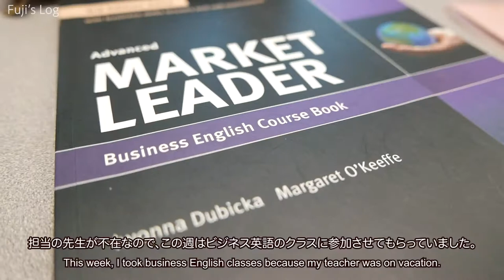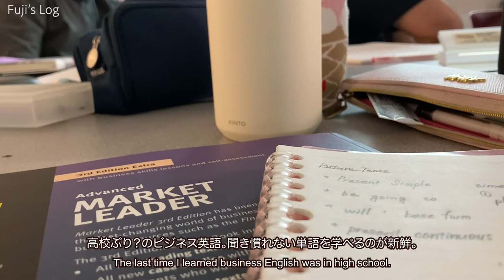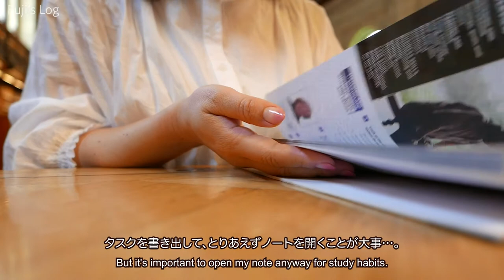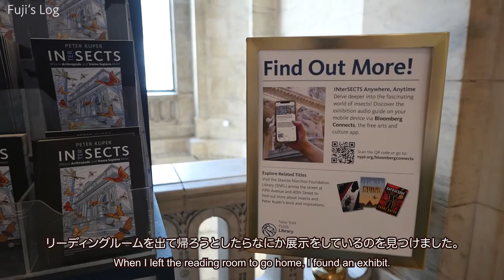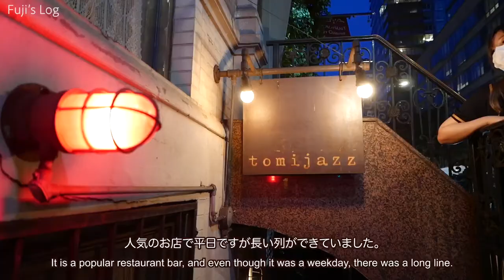【Vlog】ニューヨーク暮らしの日常 | トルコの不思議なお菓子を食べたり、図書館で勉強したり…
▼chapters
00:00　Opening
00:15　Our Favorite Cups
00:45　School
01:07　Turkish Sweet🇹🇷PISMANIYE
02:00　Study at the New York Library
03:32 　The exhibition presented from Peter Kuper INTERSECTS
04:51　Jazz restauran bar 🎶 Tomi Jazz

▼about us
Hi there! We are a couple living in New York City.
We create mostly our daily vlogs and cinematic vlogs!